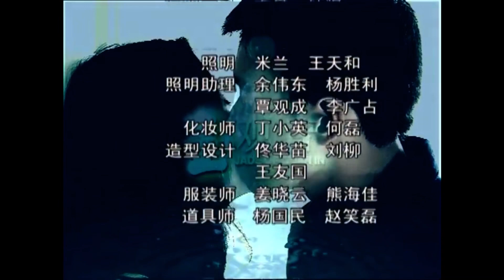幸福相守 孙楠 玉观音